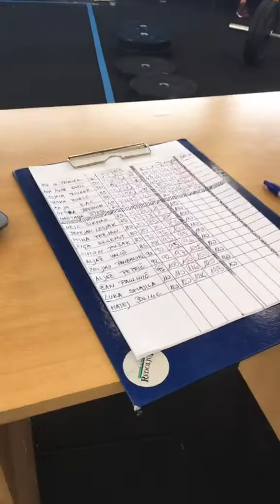LIVE - Weightlifting tekma | Clean & Jerk / Sunek | 2.kolo, Maribor | LevelUp Trening Center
Nekatere informacije delimo samo preko LevelUp e-novic, prijavi se in postani VIP LevelUp član - popusti, nagradne igre, ekskluzivne novice ...

Ne spreglej - recepti, trening programi, vodiči, e-knjige, priročniki,